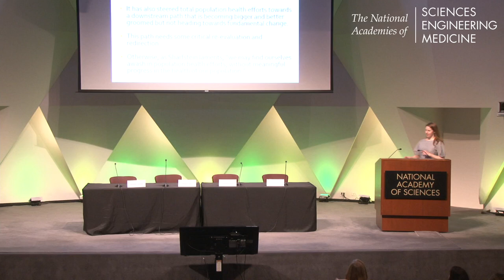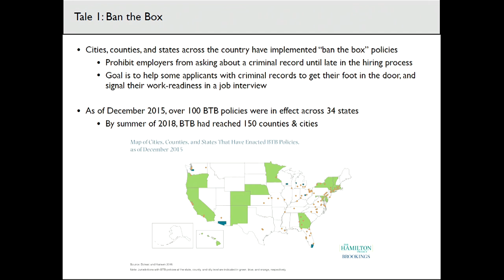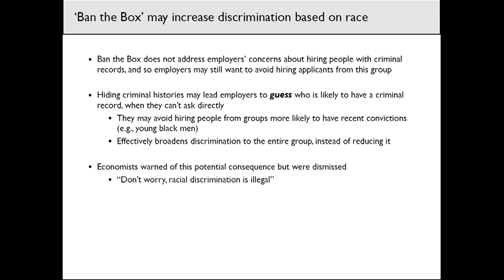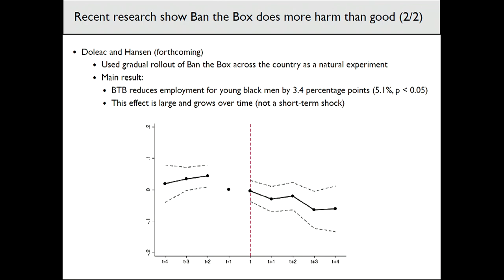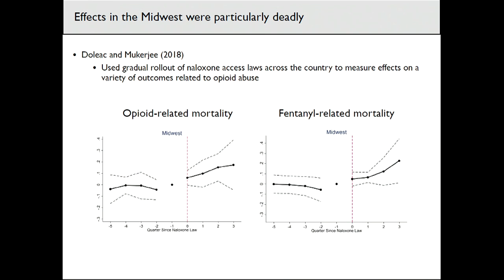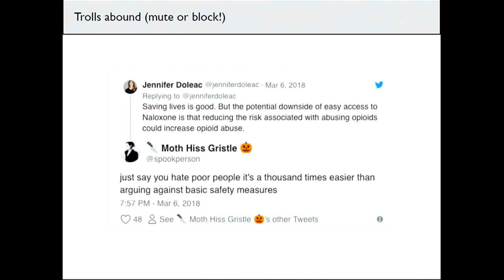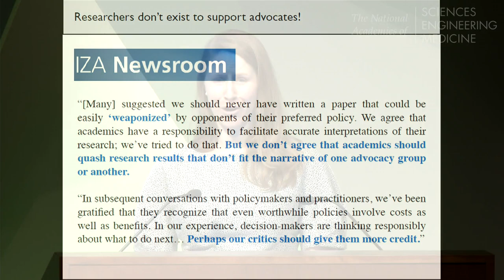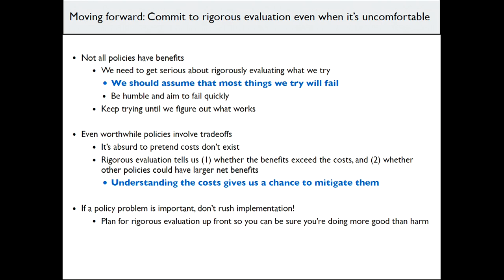10/3/2018 - Panel 2: Doleac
Jennifer Doleac, associate professor of economics, Texas A&M University; director, Justice Tech Lab